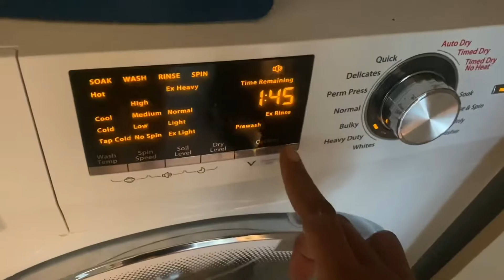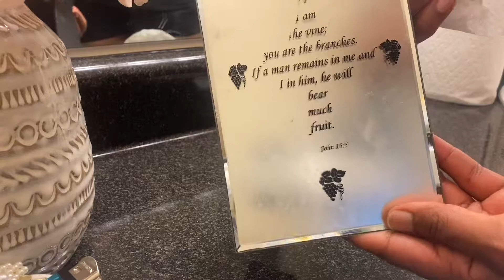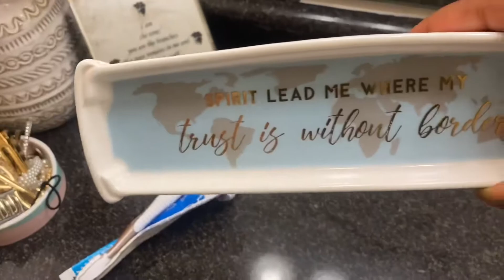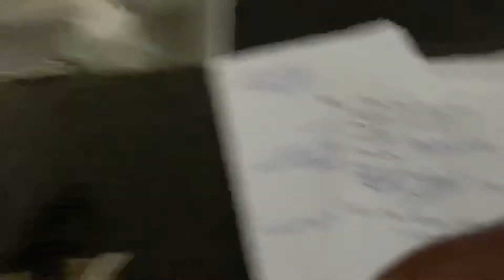DAY IN THE LIFE CLEAN WITH ME VLOG STYLE | CLEANING WHOLE HOUSE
Day in the life clean with me trash, laundry, dishes, bathroom, organizing